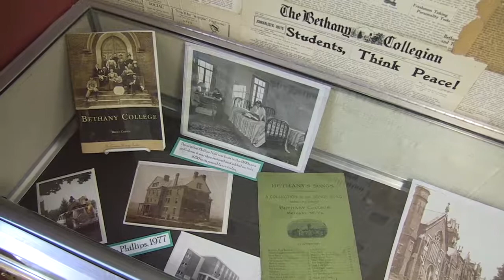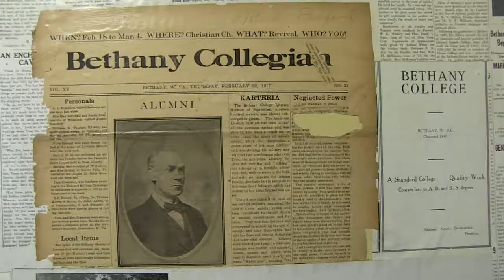3 Minutes With Hanz Olson at the Bethany Archives